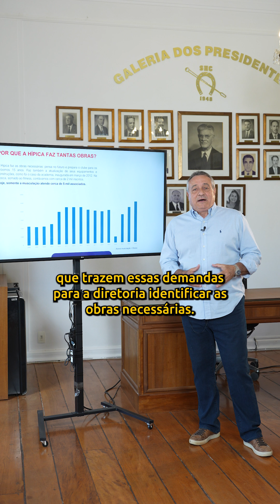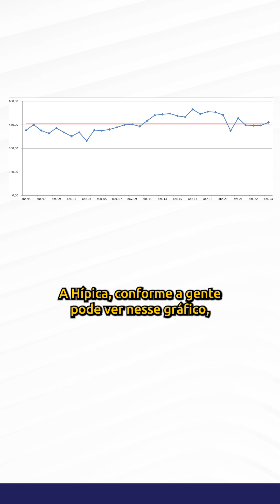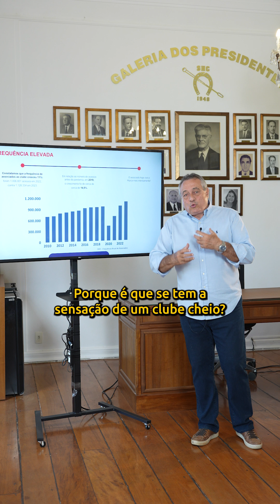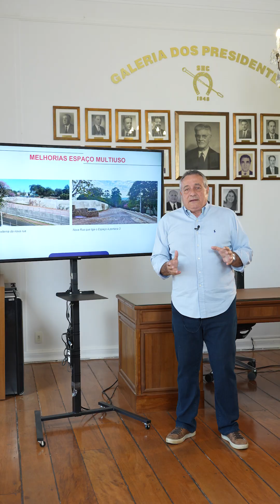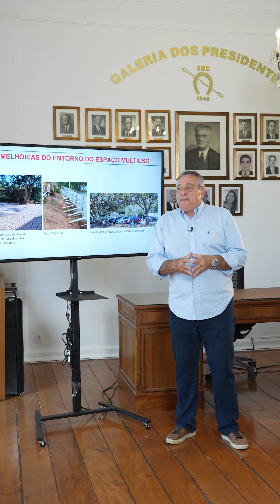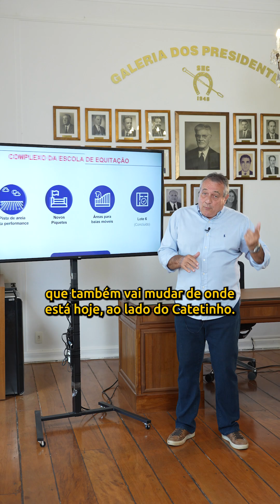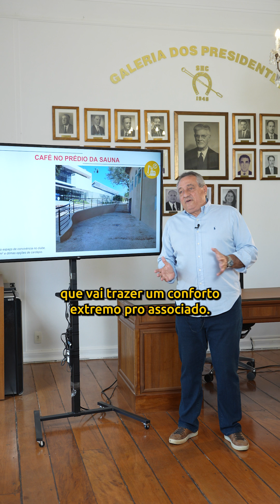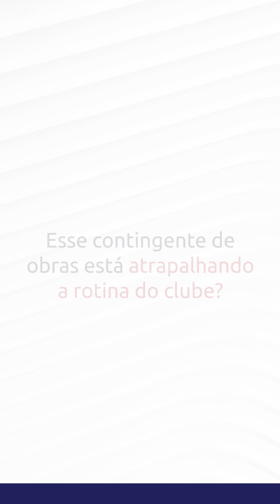PalavraDoPresidente | Pedro Pupo Nogueira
PalavraDoPresidente 🤝

Inovação e compromisso: no vídeo de hoje o Presidente Pedro Pupo Nogueira, compartilha dados importantes sobre as mais recentes realizações que beneficiaram os nossos associados, ampliando as opções de lazer e as atividades voltadas à qualidade de vida!
Juntos, estamos construindo um clube mais forte, moderno e acolhedor.
Dê o PLAY!